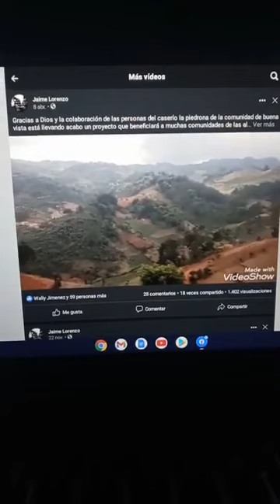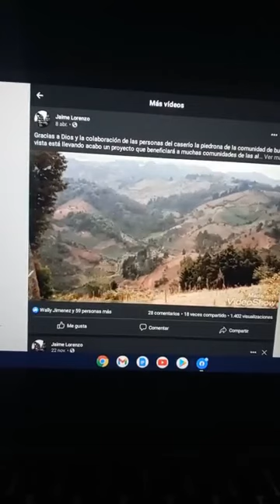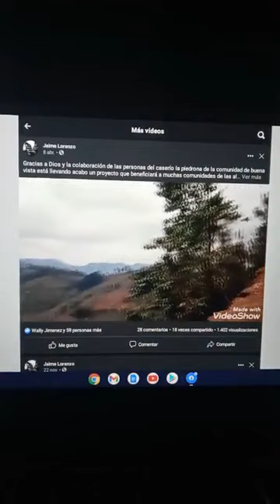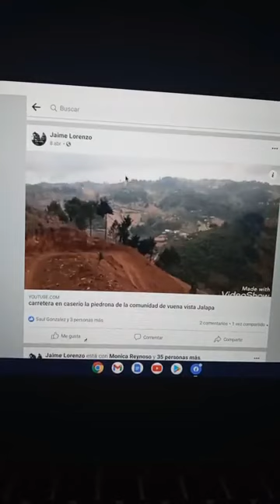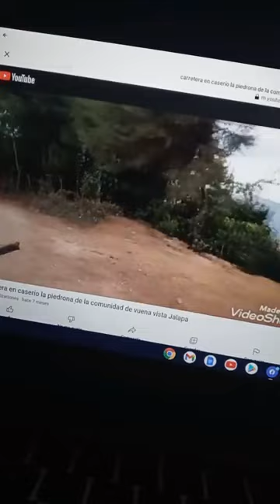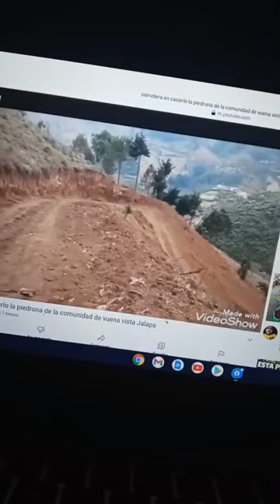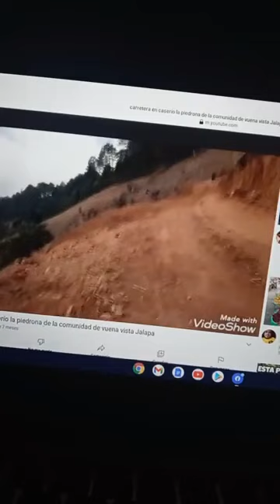Los contenidos del refugio aquien no le recuerda estas mucicas yayuy